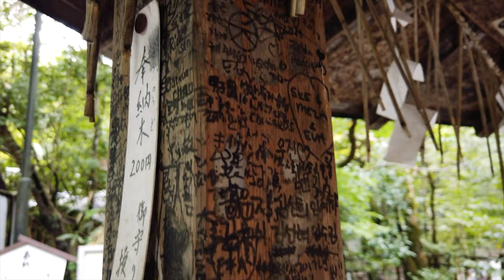Greatest Natural Wonders of the World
Embark on an epic journey to discover the most breathtaking and Greatest Natural Wonders of the World in this awe-inspiring travel video series.

In Part 2, we will take you on an immersive journey to some of the most mesmerising natural wonders around the world. From the serene Arashiyama Bamboo Grove in Japan to the vibrant Great Barrier Reef in Australia, we will showcase ten stunning destinations that will leave you breathless.

You will witness the majestic Lake Baikal in Russia, with its crystal-clear waters and ice caves. The harsh but beautiful landscape of the Atacama Desert in Chile will mesmerise you. The towering limestone cliffs of Halong Bay in Vietnam and the dramatic views of Pulpit Rock in Norway will leave you spellbound.

You will also explore the breathtaking Amazon River in South America, one of the most biodiverse ecosystems on Earth. Yosemite National Park in the USA offers stunning views of waterfalls and granite cliffs. The Sahara Desert in North Africa showcases the vast expanse of sand dunes and unique rock formations that will take your breath away.

Finally, you will experience the vibrant coral reefs and diverse marine life of the Great Barrier Reef in Australia. So sit back, relax, and get ready for a virtual adventure to some of the most stunning and greatest natural wonders on our planet.

📌 Timestamps:

00:00 Intro & Place 10
02:26 Place 9
04:45 Place 8
07:17 Place 7
09:38 Place 6
11:51 Place 5
13:45 Place 4
15:35 Place 3
17:29 Place 2
19:32 Place 1

About Explorable

✈️ Welcome to 'Explorable' your ultimate 4K travel vlog and guide. Dive into the best places to visit around the globe, gain unique travel insights, and find your next solo travel inspiration. From stunning travel videos to comprehensive guides, we make the world explorable, one destination at a time.

👨🏼‍💻👩🏽‍💻 Written, voiced and video edited by Explorable

💳 UK British Airways American Express Premium Plus Card - Apply through the link & you will earn 26,000 bonus Avios if approved.